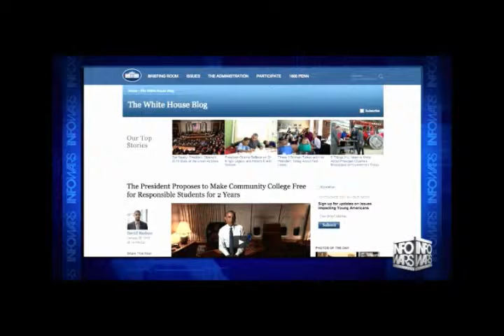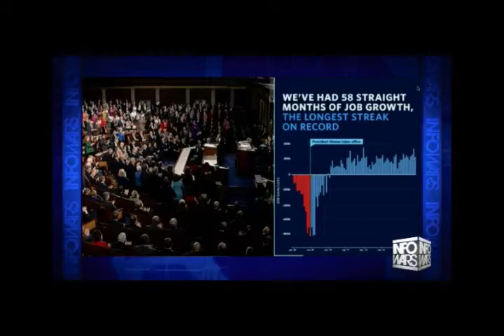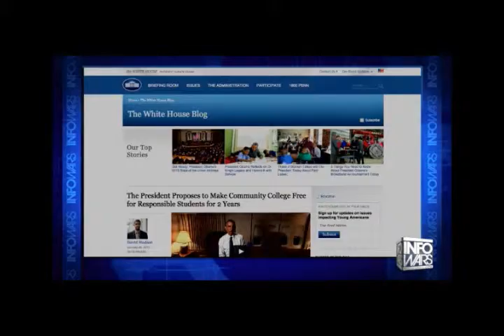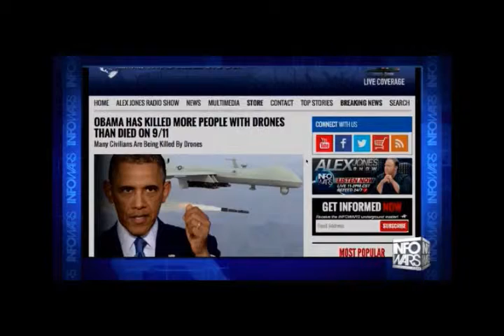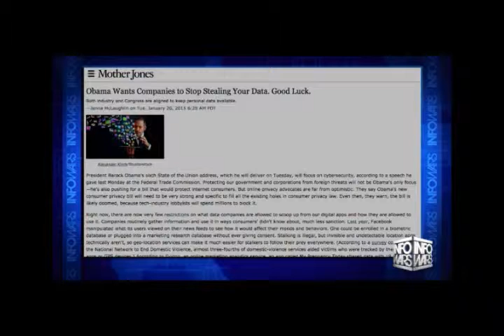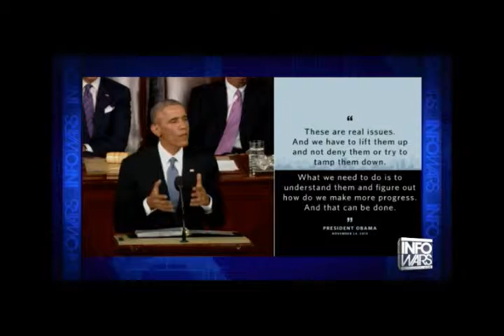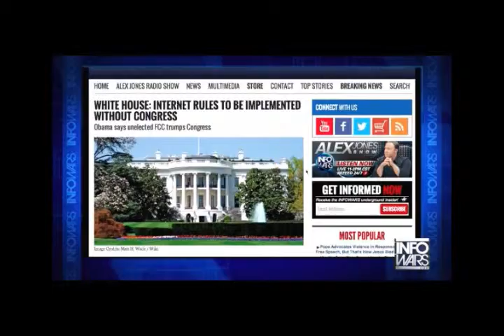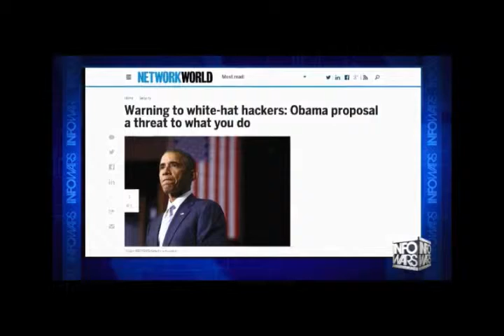The INFOWARS Team react to Obama's SOTU 2015 speech